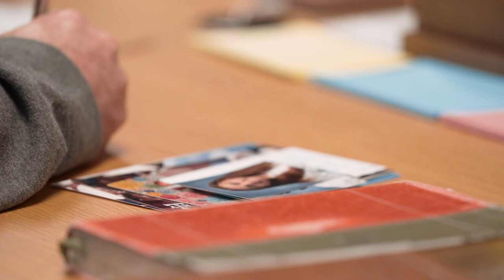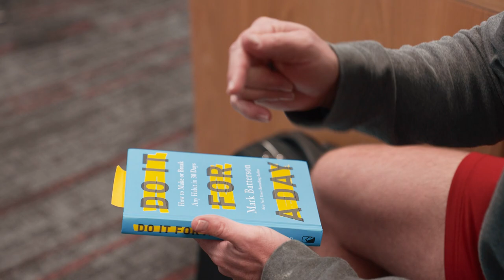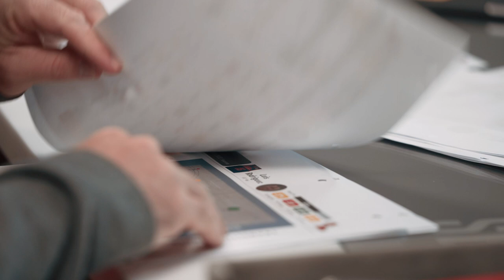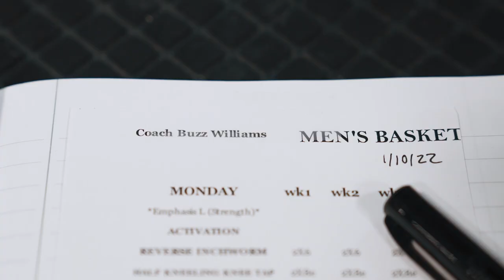Rooted | Ep 7 | Habits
Learn all about Coach Buzz Williams' routine during the SEC portion of our schedule and catch scenes from a drama-filled four game stretch to open conference play.